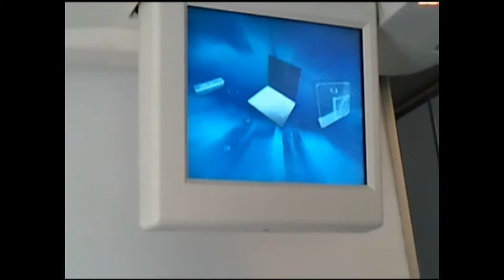Ski 2011 Tux Zillertall Deel 2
Skien in Tirol Zillertal Hintertux Penken Mayrhofen.Logeren in Hotel Tirolerhof Lanerbach.  Eerste week van februari 2011
met Luc, Serge en Jos  Deel 2